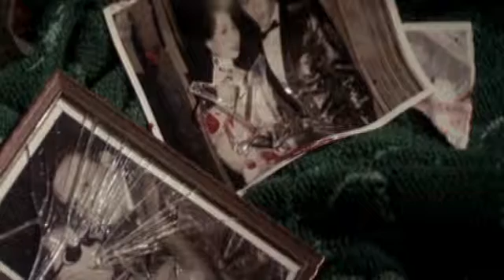C.U.T. - Lieto Fine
C.U.T. come taglio, ma anche come “cinema usando tagli”. Usare il cinema tagliando e cucendo, montando e incollando parti di film.
Dicembre 2015, Take 40

In ordine di apparizione, hanno partecipato:

Il Settimo Continente (M. Haneke, 1989)
La Notte (M. Antonioni, 1961)
Questa Ragazza è di Tutti (S. Pollack, 1966)
Non Si Uccidono Così Anche i Cavalli? (S. Pollack, 1969)
Hugo Cabret (M. Scorsese, 2011)
L’Aereo Più Pazzo del Mondo (D. e J. Zucker, J. Abrahams, 1980)
Nuovo Cinema Paradiso (G. Tornatore, 1988)
Strange Days (K. Bigelow, 1995)
Dancer in the Dark (L. von Trier, 2000)
Donna Flor e I Suoi Due Mariti (B. Barreto, 1976)
Brian di Nazareth (T. Jones, 1979)
La Signora della Porta Accanto (F. Truffaut, 1981)
2046 (W. Kar-wai, 2004)